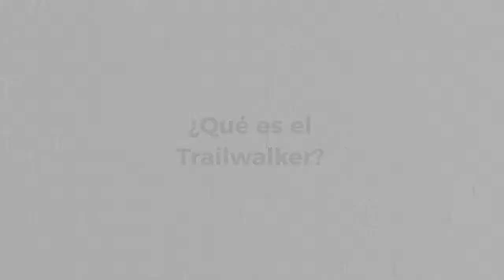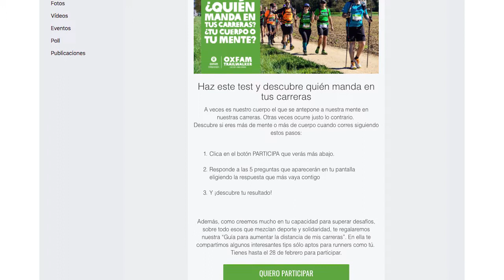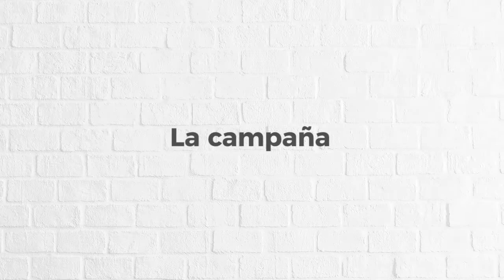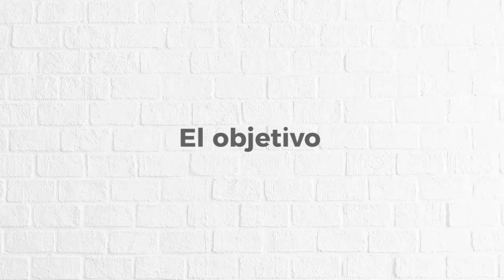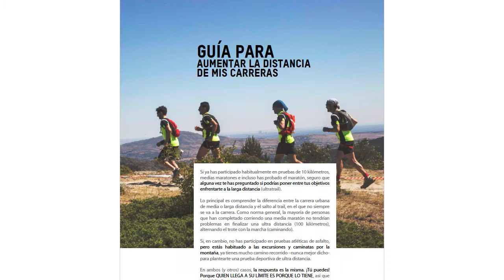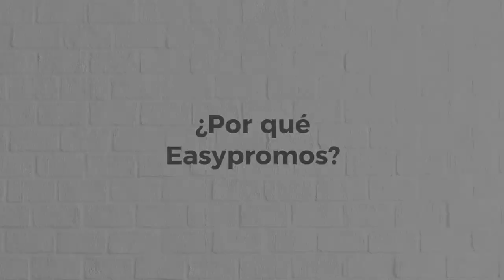Caso de éxito del Intermón Oxfam Trailwalker de la mano de Elogia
Para ver todo el caso de éxito y conocer más en detalle esta campaña de captación de leads